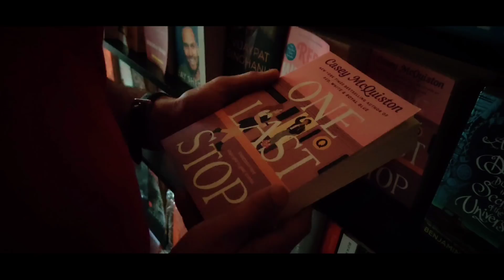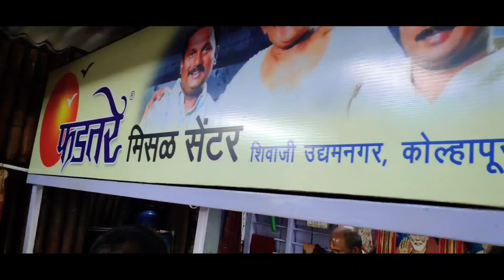The Visitor | Episode 3 | @Nakshbs & Vishal Pinjani | Indian Gay | Desi Gay Series